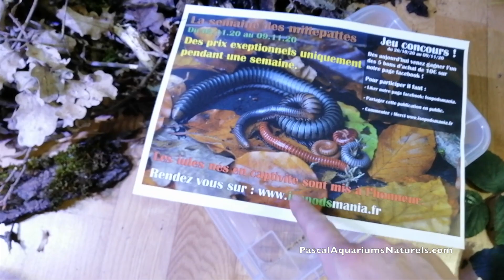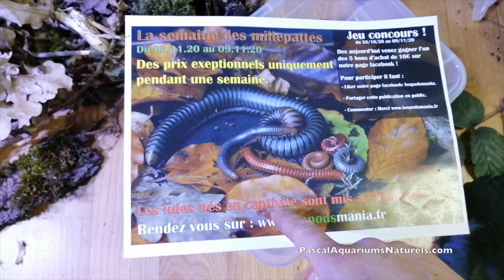2eme tuto terrarium naturel IULE ! Centrobolus splendidus - Pascal Aquariums Naturels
Hello la team PascalAquariumsNaturels ! Dans cette 2eme vidéo tutoriel je vous montre comment faire un terrarium bio actif pas cher pour petites iules dans une boite plastique ikea ou action par exemple. Vive les mille-pattes ! Mes supers Centrobolus splendidus viennent de et n'oubliez pas c'est la semaine des mille-pattes avec des prix cassés : dépêchez-vous il n'y en aura peut être pas tout le monde. Allez les potines et les potos : rendez-vous sur la vidéo !

Et le plus important : Jésus Christ qui est mort et ressuscité. C'est par sa Parole que le monde fût créé et donc la diversité animale et nature dans sa globalité que nous aimons tant.